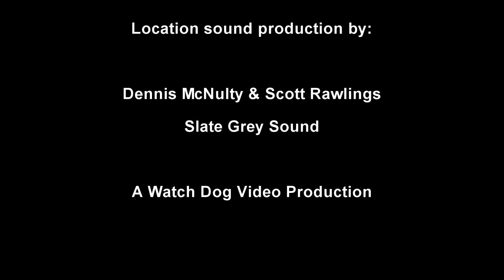Ropa Vieja featured at the 20th Annual Tremont Arts & Cultural Festival 15 Sept 2018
Luca Di Martino: Band Leader & Guitars
Singer: Olga Chmelia
Gary Sosias: Percussions
Andrew Martinez: Bass